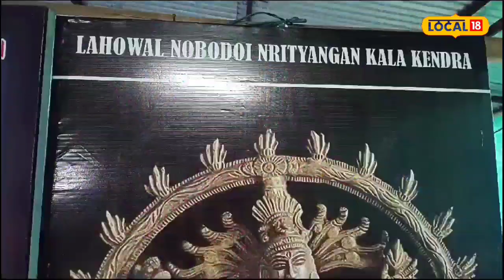Lahowal ৰ পৰা Jagannath Puri ত নৃত্যৰ খলকনি তুলিবলৈ সাজু হৈছে নবোদয় নৃত‍্যাংগন কলা কেন্দ্ৰ